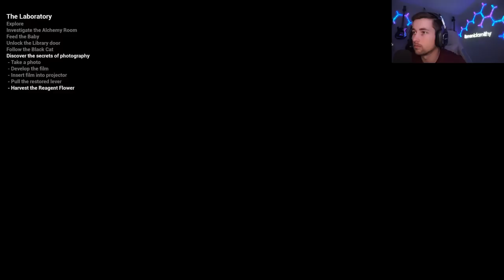The NEW Baby In Yellow Black Cat Update Is INSANE (FULL GAME)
In todays video I'm playing the game The Baby In Yellow. This is the black cat update which is the newest update to the game. Watch as I venture my way throughout the game with full curiosity and try to uncover the truth about the baby in yellow.